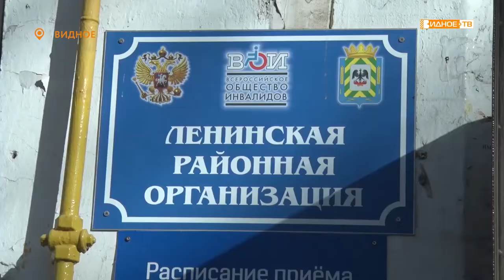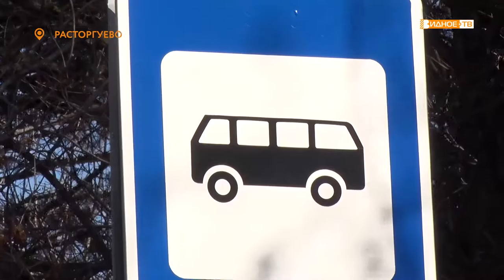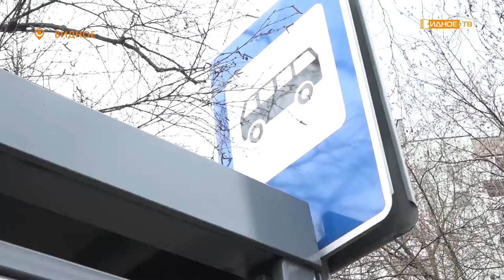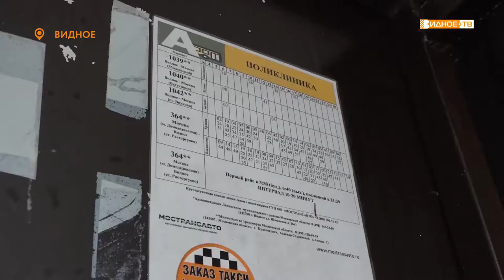Новости телеканала Видное-ТВ (21.04.2020 - вторник)